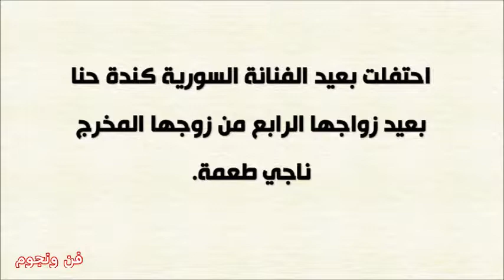شاهد هذه الطفلة أصبحت ممثلة جميلة وشهيرة من تتوقعون ولأول مرة لقطات من حفل زواجها